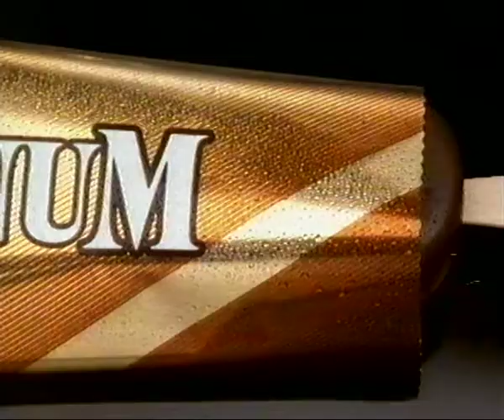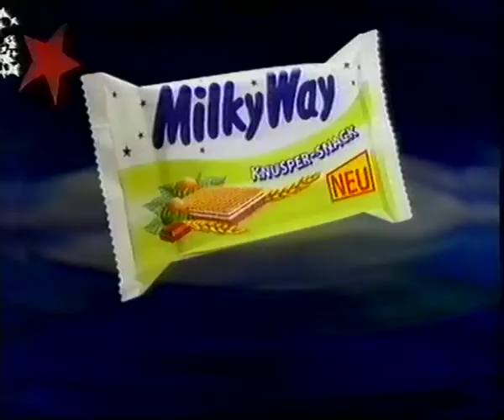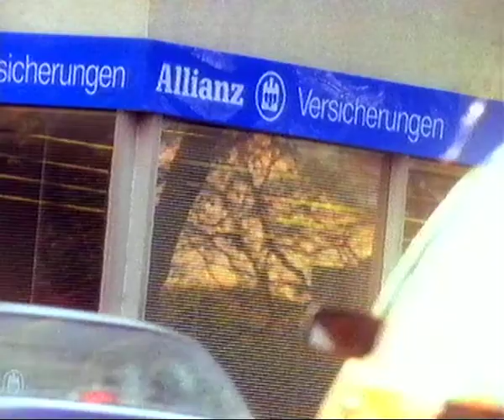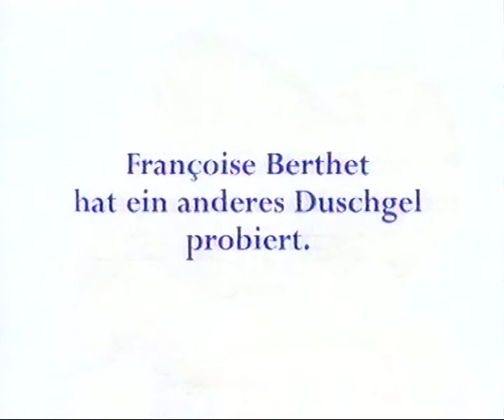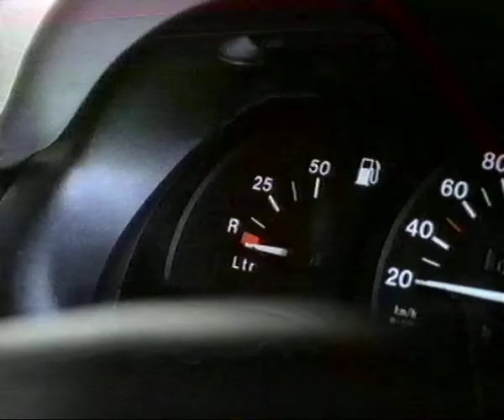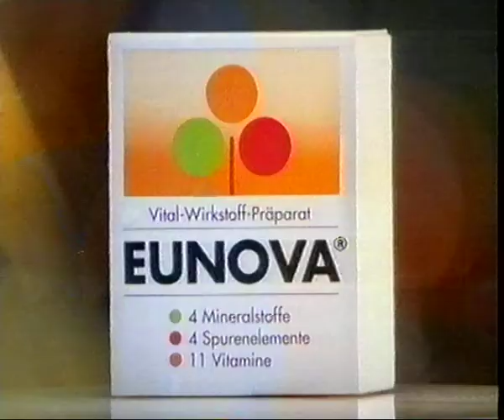Pro7 Werbeblock 20.05.1995 (1)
Kompletter Pro7 Werbeblock vom 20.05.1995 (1).

Magnum, Charts Pur Top Hits CD, Nescafé Chocafé, Coral, Milky Way Knusper-Snack, Pit-Stop, Eurocard, Milky Way Eis am Stiel, Allianz, Colgate Total, Viss Badreiniger, Jacobs Cappuccino, Dove Creme Duschgel, Lätta, Gillette Sensor Excel, Aral, Langnese Blizz, Eunova, Pro7 Highwayman